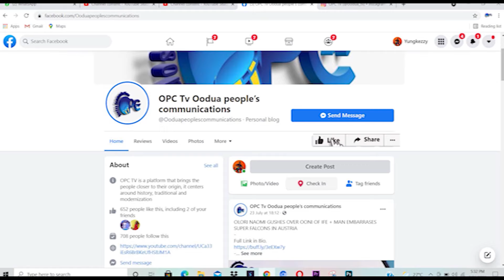Stay updated with us - opc tv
Have you been up to date with the happenings around you lately?

Opc tv keeps you up to date in real time with everything happening around your neighborhood, country and the world.

We also showcase various information about ethnicity, events and entertainment in both English and Yoruba language.

Here are some of our programs that can keep you glued to what's trending today.

- Culture, get information about different ethnicity and there cultures.

- De Vibe, where we discuss facts about careers with public figures.

- Divers Views, where we get the public opinion on recent happenings in the country and the world at large.

- Gist Corner, get latest gists.

- Special Report,
- Inside Life,
- Political matters,
- Seminars and...
- Events

And Facebook @ OPC TV, Oodua People's Communication.

24/7 live updates, videos, entertainment, lifestyle, business, politics, talk shows.